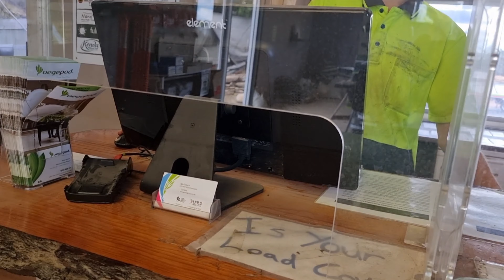Huacchis sino Sydney Australia Nueva Gales Del Sur unpoco de jardinería